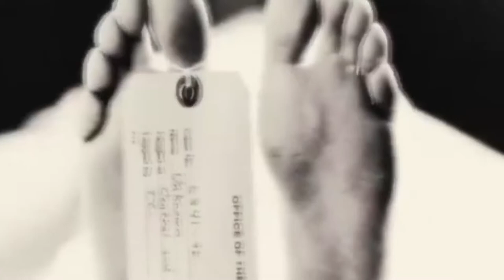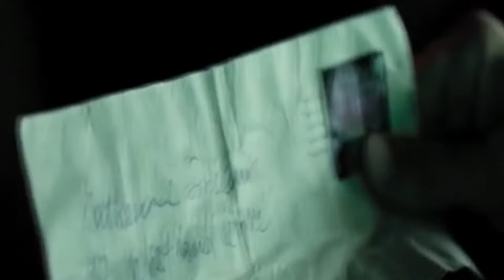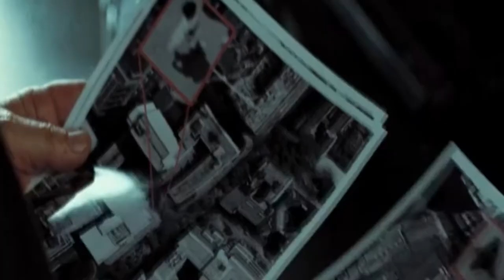بداية نهاية العالم والجندية الخاصة وحربها مع المرتزقة ومحاولة انقاذ اخيرة للبشرية ملخص فيلم Doomsday